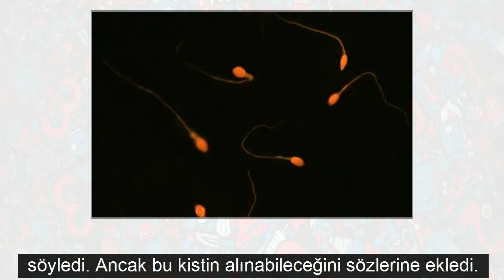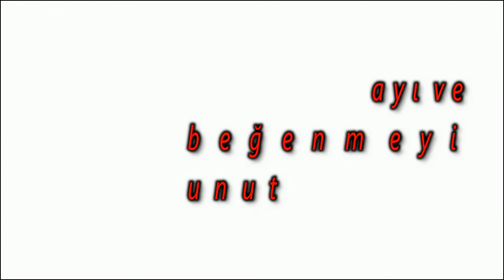9 tane çocuğu vardı doğuştan kısır olduğunu öğrenince...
9 tane çocuğu vardı doğuştan kısır olduğunu öğrenince...

 FAS'ın Sidi Slimane şehrinde yaşayan 50 yaşında bir profesör, rutin üroloji kontrolünde doğuştan kısır olduğunu öğrenince tüm hayatı alt üst oldu. Çünkü adam 35 yıllık evliydi ve tam 9 tane çocuğu vardı. 50 yaşındaki adam şoka girerek 35 yıllık eşine boşanma davası açtı.

 50 yaşındaki adamın hayatı, üroloji uzmanına her zaman yaptırdığı rutin muayene sonrası alt üst oldu. Doktoru ona sağ testisinde küçük bir kist olduğunu ve bu kistin çocuk sahibi olmasına izin vermeyeceğini söyledi. Ancak bu kistin alınabileceğini sözlerine ekledi.

 Fakat ortada çok ciddi bir problem vardı. Adam 35 yıllık evliydi ve tam 9 çocuğu vardı. Bu duydukları karşısında büyük bir şoka girdi. Öğrendiklerinden sonra karısına bile söylemeden gidip mahkemeye başvurdu.

 Avukatı ile beraber karısına karşı elinden geleni yapan 50 yaşındaki adam, mahkeme kararıyla çocuklarına DNA testi yaptırdı ve korkunç gerçeği öğrendi. Çocukların hiçbiri onun çocuğu değildi.

 Şuan çiftin evlilikleri boşanma sürecinde. Öte yandan çocukların babaları bilimsel kanıtlarla araştırılıyor. Anneye çocukların babalarının kim olduğu sorulduğunda ise hiçbirinin babalarının kim olduğu hakkında bir fikri olmadığını söylüyor.